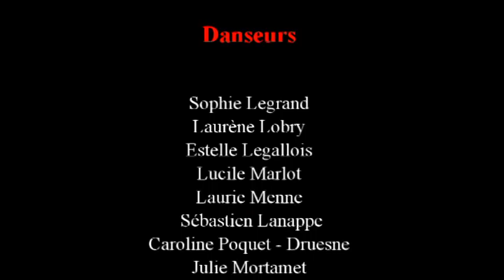signal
court - métrage chorégraphique amateur, tourné en décembre 2013 à FOURMIES (59) par le groupe adultes de la Compagnie Ecchymose. Film réalisé pour danser, s'amuser et se lancer dans une nouvelle forme d'aventure artistique collective. A découvrir et à commenter ;)